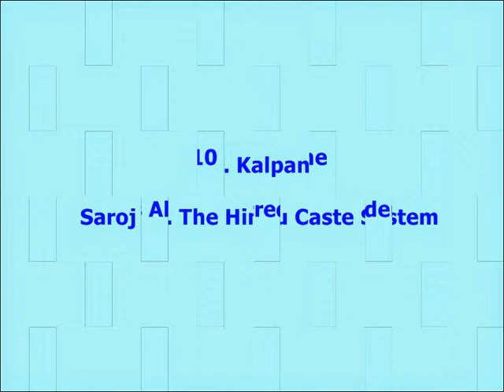10 Awesome Stories About Incredible Underdogs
10 Awesome Stories About Incredible Underdogs